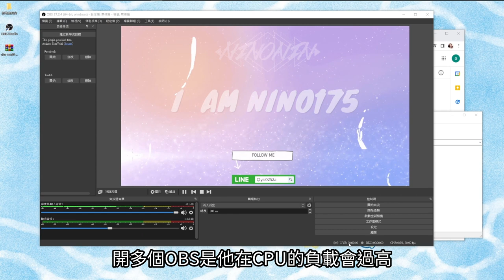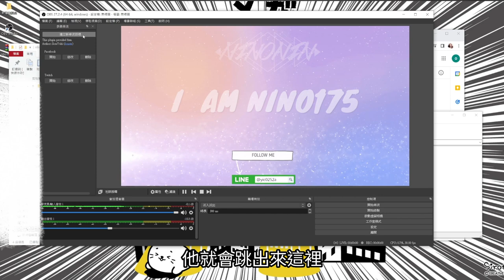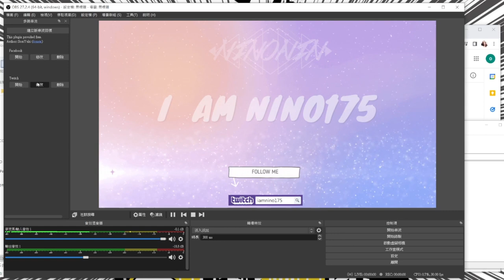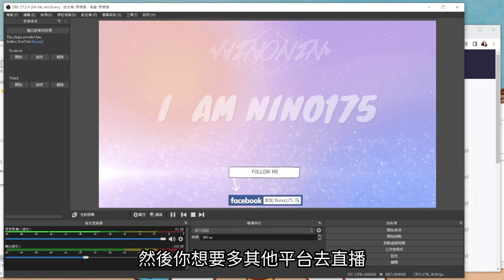OBS 雙開 三開 多開 多平台直播串流教學！免費使用！實況主、電商賣家必備，FB、YT、Twitch、蝦皮適用 一源多播 2023最新 | 妮妮小教室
妮妮小教室😆
有其他問題可以留言詢問～

00:00 開始
00:40 教學開始
01:45 Facebook設定
02:09 Twitch設定

【同步直播 Synchronize Live】

【想更了解妮妮可以追蹤  Know more about me can follow me】

加入詳閱入社公告，記得點選妮妮貼圖才有發言權限，遊戲社團請假請至DC告知

🦄想加入妮妮LINE群組+獲得特製鑰匙圈，以下贊助可加入唷❤️

2️⃣累積贊助3500星星(FB星賞)
(小提醒: 用電腦版購買星星會便宜些😋)
3️⃣加入Youtube新手妮寶會員一年(累計)
4️⃣加入Youtube資深妮寶會員三個月(累計)

另外Youtube會員額外禮物❤️
1️⃣ Youtube新手妮寶會員加入滿6個月
2️⃣ Youtube資深妮寶會員加入立即
👉上述可獲得拍立得+飲料提袋
贊助後再私訊截圖給妮妮確認❤️

贊助是很實際的鼓勵妮妮~贊助我會有更多動力開台😘
I will also remember you. I am really touched! Thank you.💓

✨使用綠界，不用註冊可以直接使用也可自行申請超商代碼

（上述直播時抖內會跳出贊助通知唷！）

（需下載街口，妮妮街口帳號是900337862）

請衡量自身經濟再做贊助唷!!謝謝💓

✔️遊戲及聊天室規則：
遊戲過程或聊天室發言中，假設超過兩人(含)投訴，
經妮妮判斷後將刪除好友並不得再加，
(直接怒罵隊友，不願配合隊友們，聊天室中針對性發言怒罵或是人身攻擊等)
聊天室有不尊重的發言依照狀況會ban，吵架也會視狀況暫時禁言。

聊天室最高宗旨：勿吵架、勿怪隊友！
記得是溫馨聊天台，希望大家每天看台都很開心💓